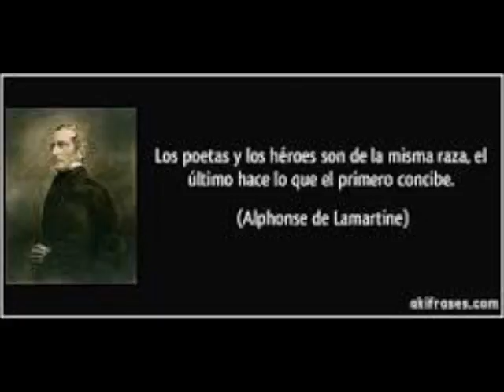ARMANDO MARTINEZ A LOS POETAS COMPOSITOR DR LUIS PEREZ GUEVARA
A LOS POETAS - ARMANDO MARTINEZ
LETRA: DR. LUIS PEREZ GUEVARA